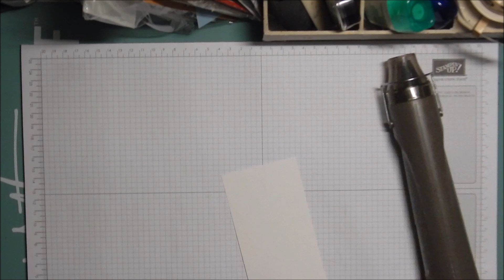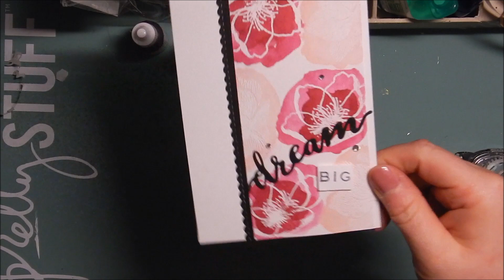Techniktutorial Watercolorcard mit Stampin`Up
Danke das du mein Video angeschaut hast. Dann wirst du immer über neue Videos informiert.
In meinen Videos geht es um Karten, Stempeltechniken, Scrapbooking, DY, Minialben und Verpackungen.

Alle von Stampin`Up gezeigten Produkte sind bei mir bestellbar. Beachte bitte, daß bei älteren Videos bestimmte Produkte nicht mehr verfügbar sein können oder der Preis sich geändert hat. Gerne kannst du mich kontaktieren um dann einem passenden Ersatz zu finden.

Alle hier verwendeten Produkte wurden von mir selbst gekauft und nicht von Stampin`Up bezahlt.

Auf meinem Blog findest du alle Kontaktdaten